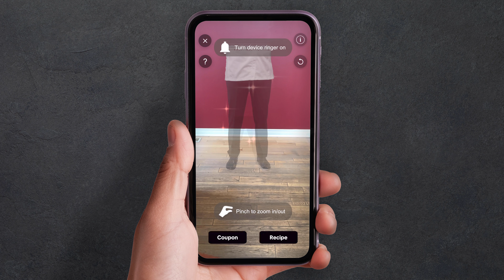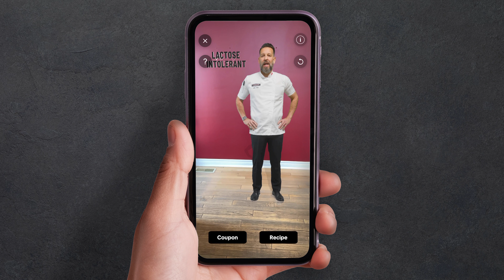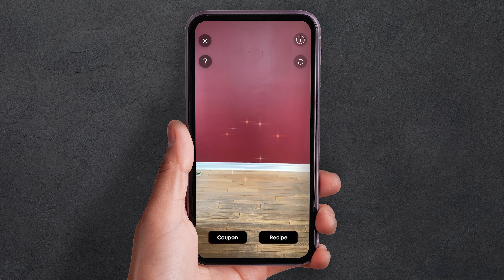Bothwell Cheese - Lactose-Free Cheese AR - "How To" Video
We've included an interactive smart packaging experience on all our Lactose-Free cheeses through an Augmented Reality (AR) app that engages consumers through a virtual platform. Follow the steps in this "How To" video and you'll bring our own Chef John to life as a human hologram. In this platform you'll learn everything about our lactose-free line up, get access to unique recipes and a $1.00 off digital coupon. Scan the QR code and enter the world of Augmented Reality today. Everything is better with Bothwell.